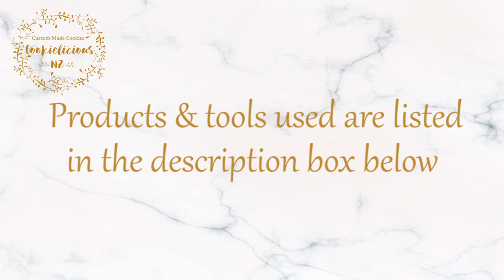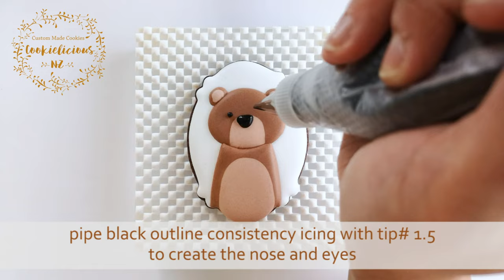How to decorate Forest Animal WOODLAND Cookies ~ Bear, Fox, Deer & Racoon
Woodland characters are one of my favorites coz they are so adorable 😍 Now that i get to create these I thought I would share the tutorial as most of the time I don't have the cutters I need to create different shape animals, so this is my way of using one generic plaque cutter and create 4 different animal designs with it. You don't have to use this exact plaque cutter which is why its so versatile. All the templates shown in this video tutorial is available from my website so you can replicate this design, just make sure the plaque cutter you are using is bigger than the animal size then you'll be good to go 👍😁💕 So be sure to check my website (link below) if you are keen to make these cookies 😊💖

Above is a link to the plaque cutter that I used but you dont have to use the exact same one, you can use any plaque cutter around the same size. This is my Plaque cutter size: 9.5cm (3 3/4") x 5.5cm (2 1/4")

Mini Leaves, Mushroom & Acorn cutters - all these shapes cutters are from Sweet Sugarbelle Mini Shape Shifters Cookie Cutter Set:

📍**NOTE**Templates shown in my video tutorial is now available as a digital download from my

Scribe tool:
📌I was using a new beautiful scribe tool from "The Sugar Cookie Dealer", she made the most amazing and beautiful scribe tool so you need to go check her out

Or if you want a simple scribe tool you can get this handy tool which also double ended with an icing scraper if you make a mistake:

Rainbow Dust food pen in Grey (for light marking on cookies)

Tipless Piping bag:

Plastic Couplers to use with any piping tip:

PME tip#1.5:

PME Writing Tip Set of 3 (Tip#1, #1.5 & #2):

Decorating Tweezers (handy to pick up small sprinkles):

Mini daisy flower plunger cutters (set):

Fondant non-stick rolling pin with guides:

Cookie Turntable:

Note: Some of the links above are “affiliate links”, it means that if you click on the link and purchase the item, I will receive a very small commission from the sale at no additional cost to you. This support helps me continue to be able to make video tutorials. I hope you will find this useful & rest assured that I only provide the links to products that I feel comfortable recommending.